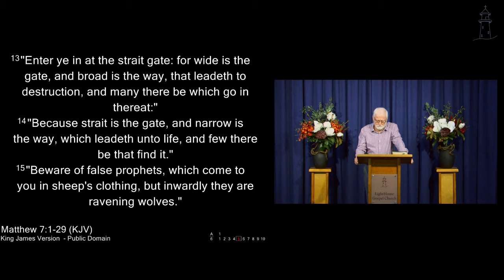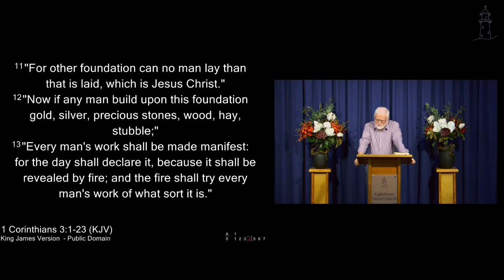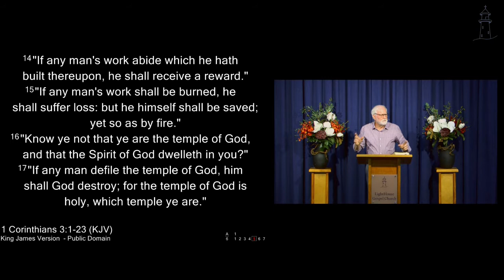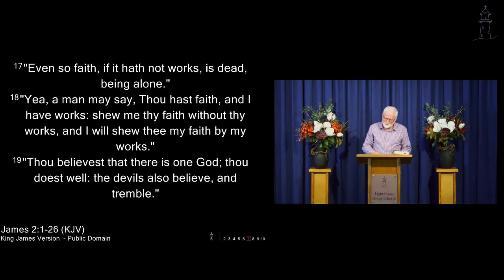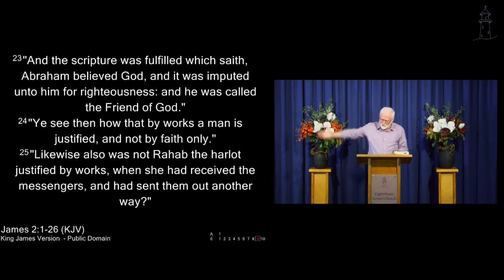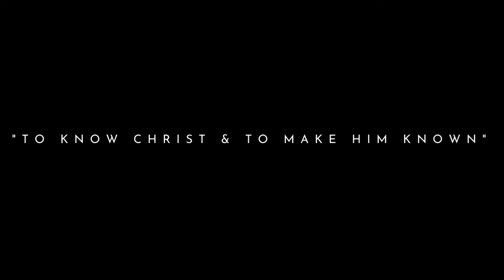The Strait Gate and the Narrow Way — Brian Dinsdale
Scripture referenced in this video is from:
The Holy Bible: King James Version

Address: 30 Millers Road, Eight Mile Plains 4113, QLD, Australia